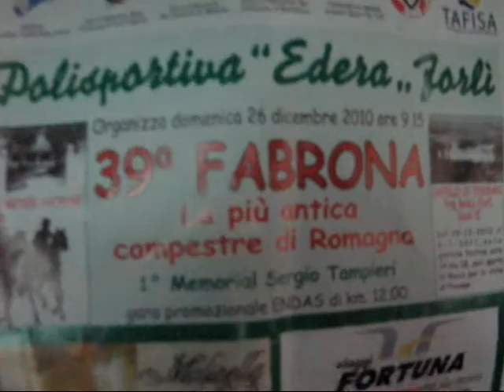fabrona2010.wmv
...QUESTO E' IL PRIMO VIDEO "DIETRO LE QUINTE"DELLE GARE CHE L'OLIMPIA NUOVA RUNNING FARA' A DISPOSIZIONE DI TUTTI...MA  IL MALTEMPO HA CONDIZIONATO LA RALIZZAZIONE DEL VIDEO...QUINDI MI SCUSO PRIMA PER EVENTUALI ERRORI...!!!